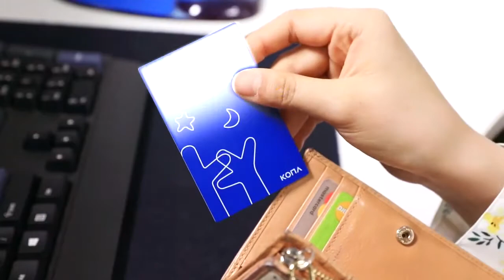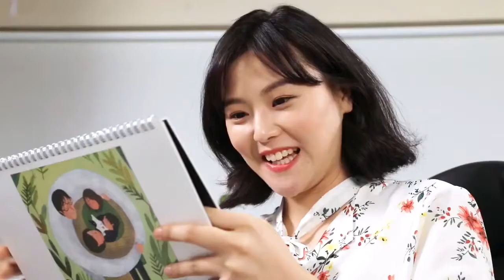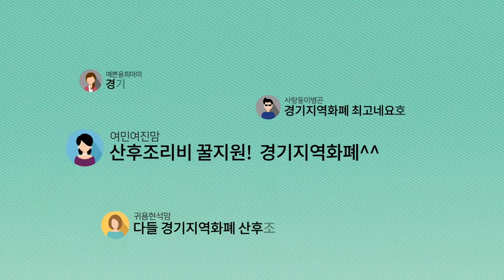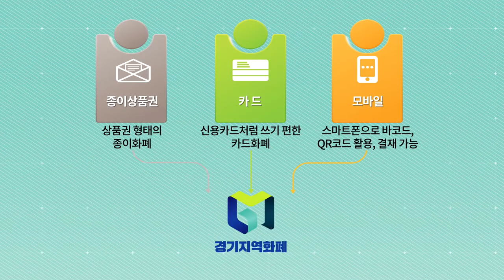경기지역화폐 광고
카메라감독
포트폴리오용